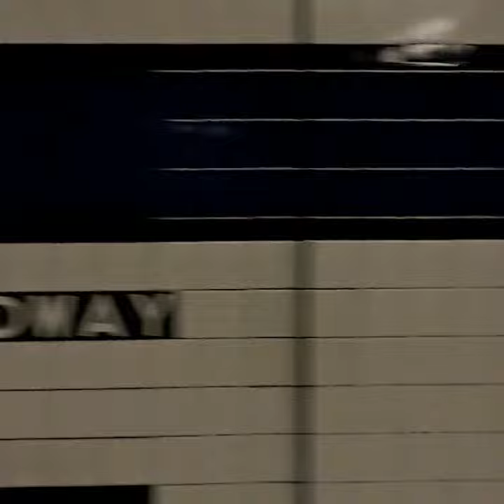R68 #2722 (D) + R160 #8593 (M) via 63rd St + R160 #9596 Church Av bound (F) at Broadway - Lafayette